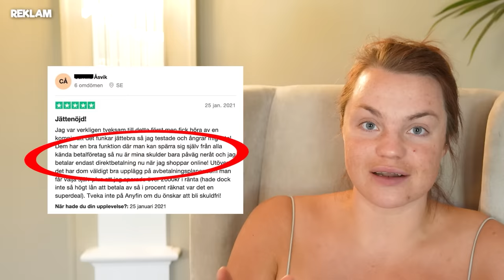BYGGER VÅRAN DRÖMTRÄDGÅRD!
I samarbete med Anyfin

Anyfin hjälper till att sänka räntekostnaden på befintliga delbetalningar, kreditkortsskulder och privatlån. Om Anyfin kan sänka din ränta så får du ett erbjudande. Accepterar du ditt erbjudande betalar Anyfin av skulden till din nuvarande kreditgivare och du får en ny skuld hos Anyfin med bättre villkor.

Ansökan i videon är bara ett demoexempel, inte en riktig ansökan. Besparingen blir 1 474 kr om ett lån på 10 000 kr flyttas till Anyfin vid följande exempel: Rörliga räntan går från 18.9% till 11.88%. Den nya månadskostnaden blir då 292 kr med 42 månaders återbetalningstid, den effektiva räntan blir 12.55% och det totala beloppet att återbetala 12 271 kr. Anyfin ger endast ut ett erbjudande om de kan förbättra din tidigare ränta. Anyfin kommer aldrig öka din totala lånekostnad genom att förlänga återbetalningstiden.